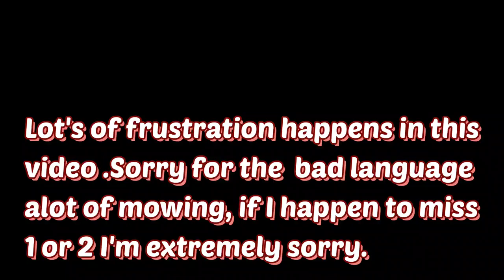How not to hang chain link on a hill